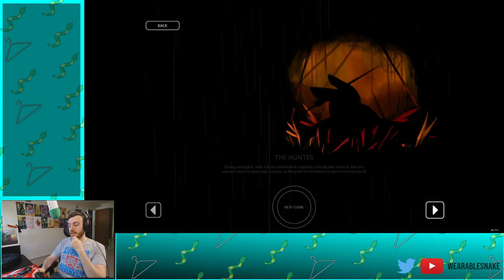Rain World - Part 1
THIS GAME IS TRUE HORROR.

DO NOT BE FOOLED BY THE CUTE CAT SLUG OR ITS SICK FLIPS.